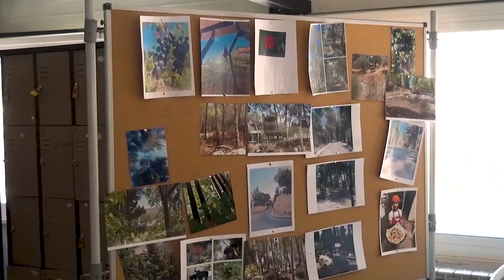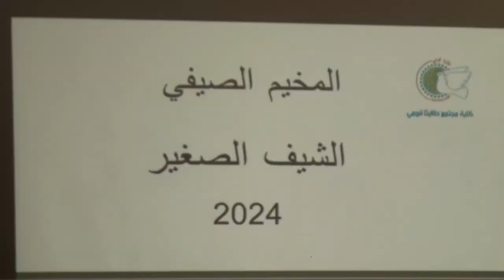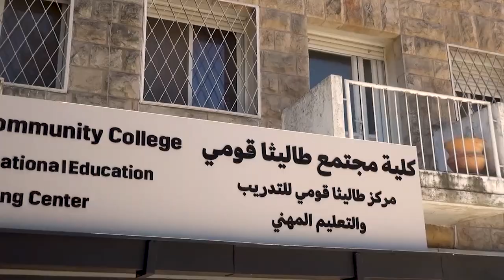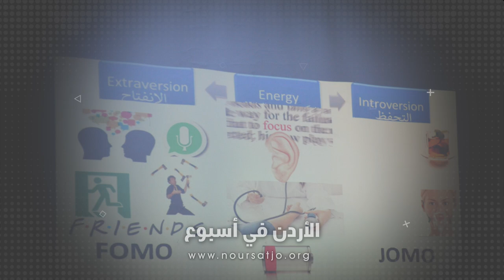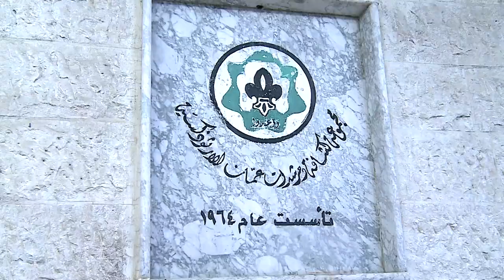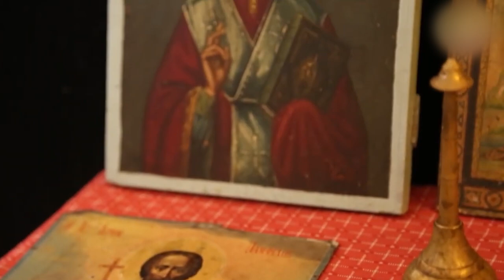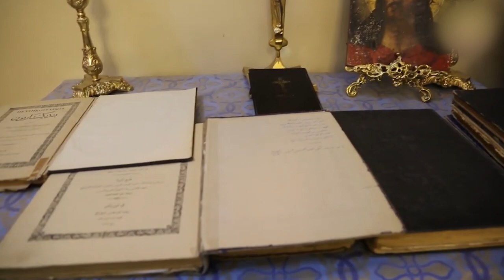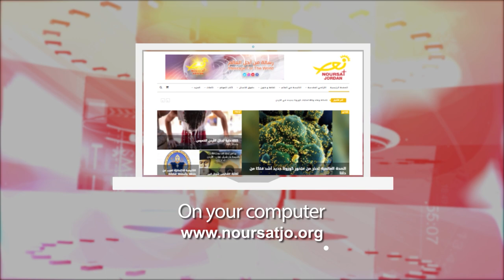نشرة الأردن في أسبوع 16/08/2024